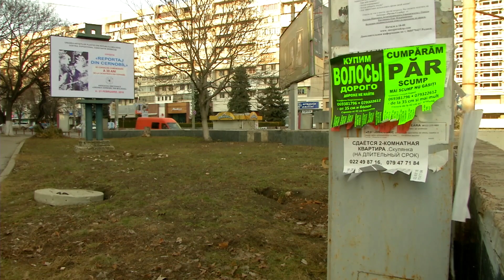Moldova'lı Genç Müslüman Oldu Abdullah Cübeyr'in Hidayet Öyküsü 01